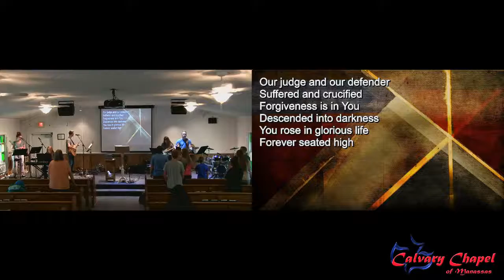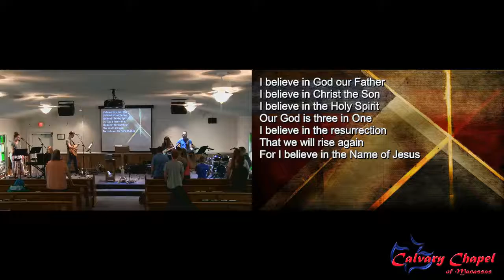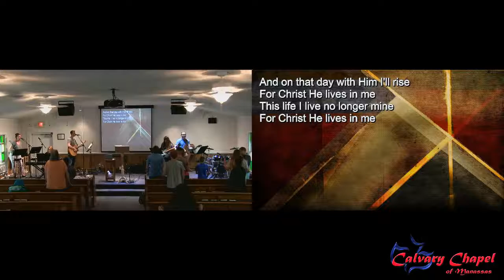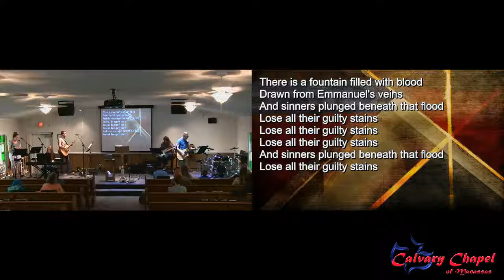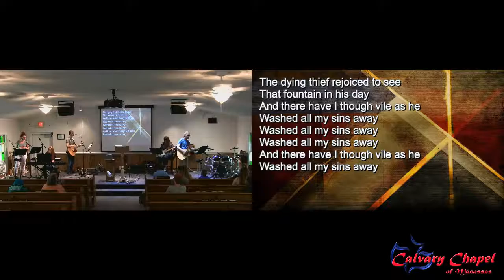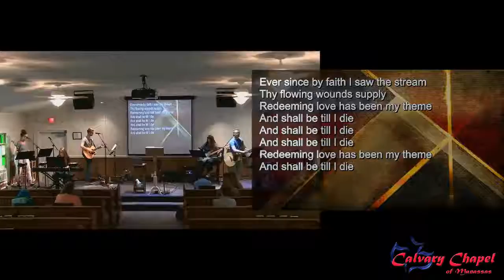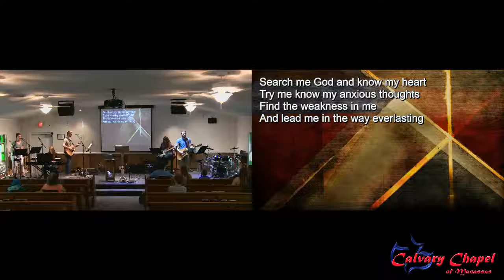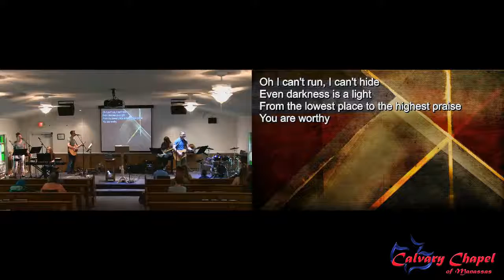Calvary Chapel Of Manassas - Wednesday Evening Worship